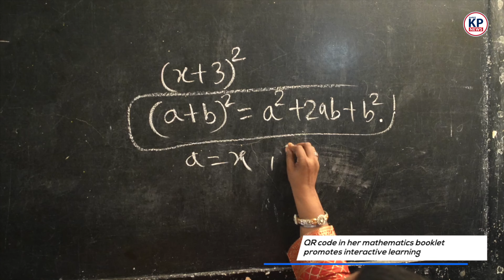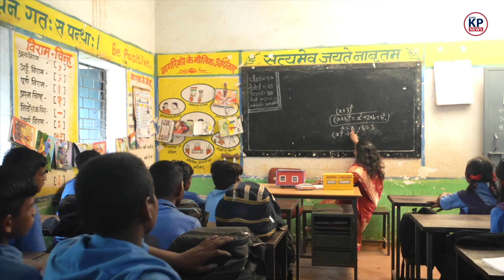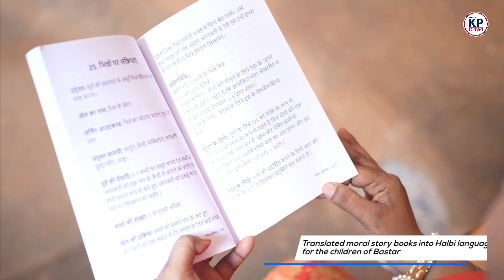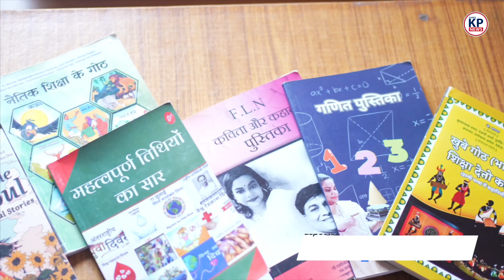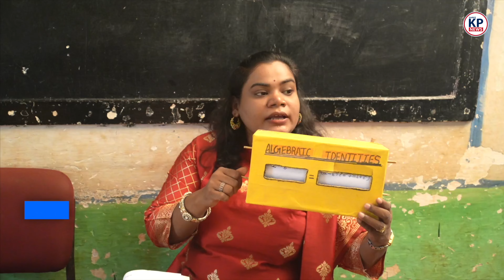Bhilai की इस Teacher के साथ PM MODI ने खिंचवाई फोटो |KP NEWS | K.Sharda |National Teacher Award 2024